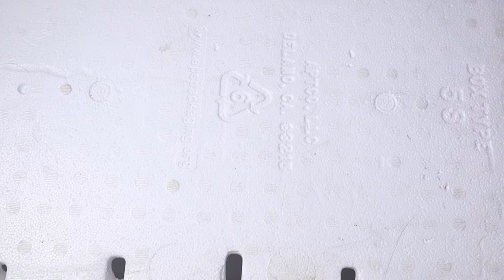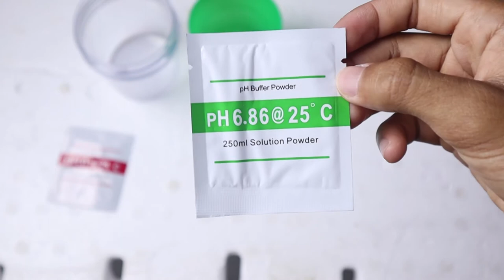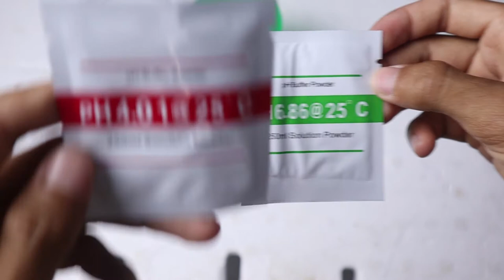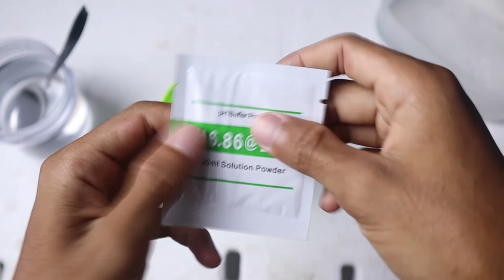Cara Kalibrasi PH Meter Digital sebelum Menggunakan PH meter dengan hasil yang akurat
di video kali ini saya akan memberikan tutorial mengkalibrasi PH meter sebelum kita menggunakannya supaya hasilnya lebih akurat.
caranya tidaklah sulit, tonton sampai selesai videonya dan semoga kalian bisa langsung praktek di rumah kalian.